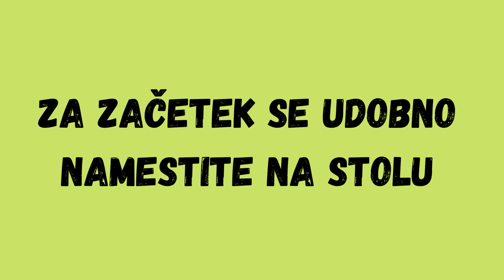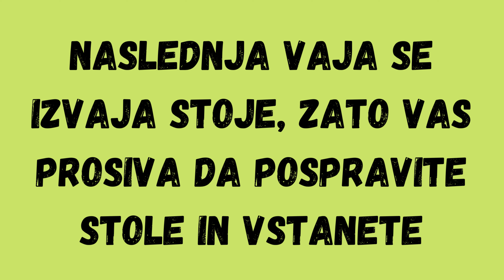Minuta za zdravje 1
V okviru diplomskega projekta Minuta za zdravje sta študentki Urška Jerič in Ines Vogrin pripravili nekaj enostavnih vaj, ki ne vzamejo veliko časa in jih lahko opravite kar med pavzo na delu ali med študijem. En, dva, tri, migaj tudi ti!